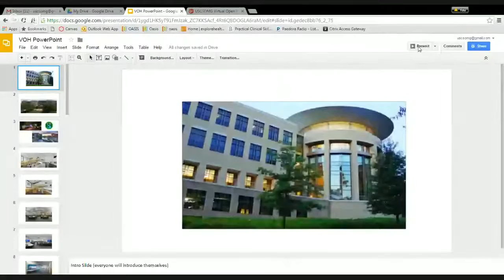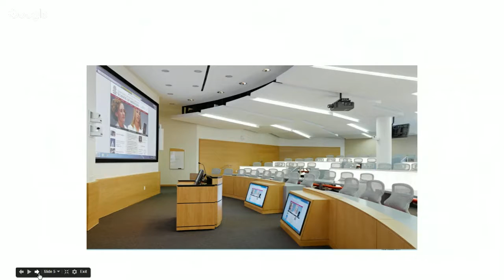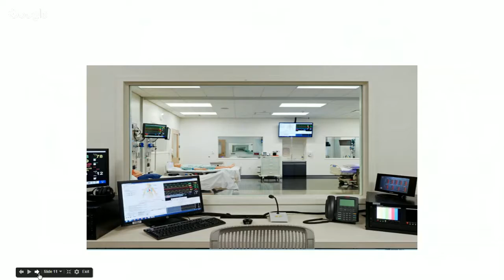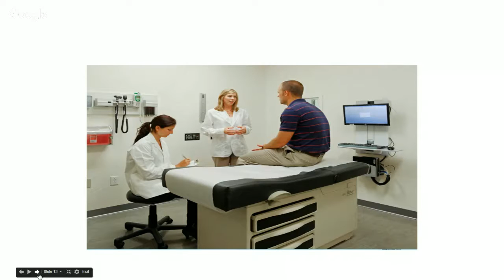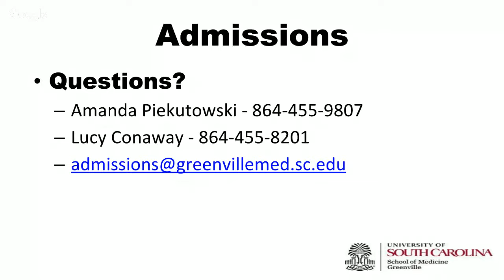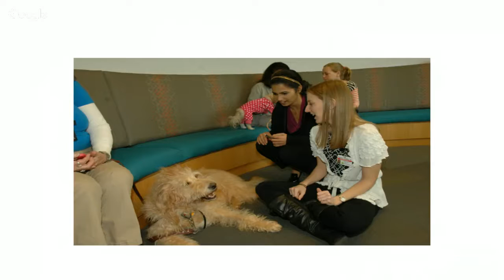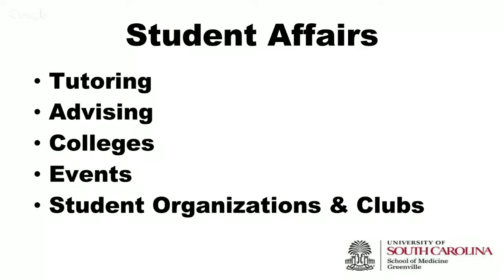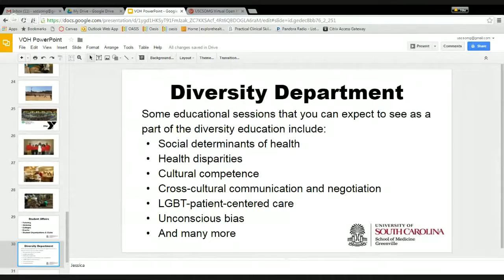USCSOMG Virtual Open House